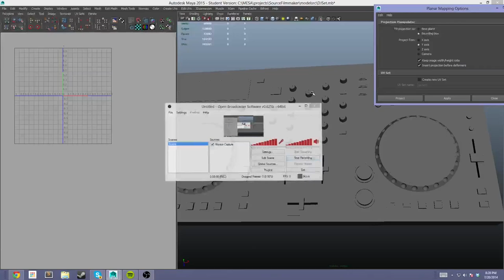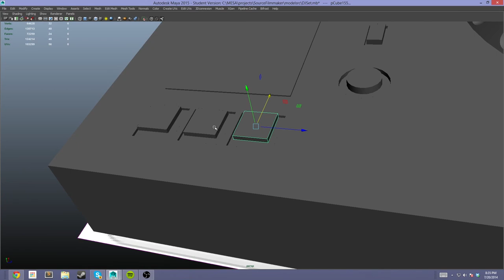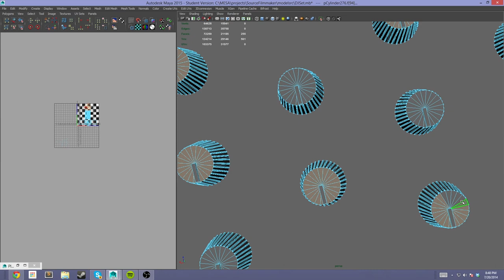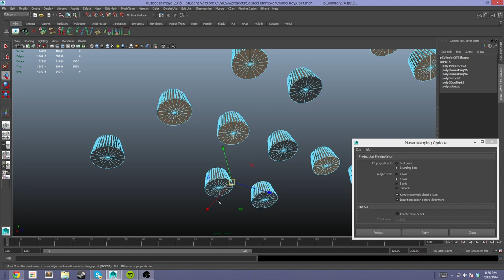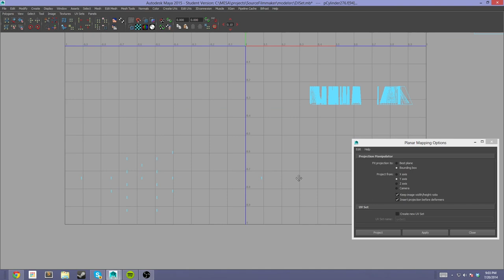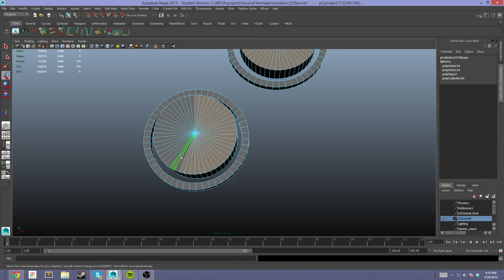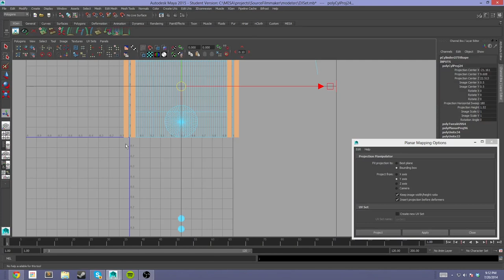DJ Controller Timelapse (UV Part 1)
I managed to remember to record myself this time.  I had to completely redo UVs because I done goofed.  So here's a timelapse of one hour

Track is from the Hoofington Rises soundtrack.  and purchase the album to help the author of FOE Project Horizons who is going through hard times.